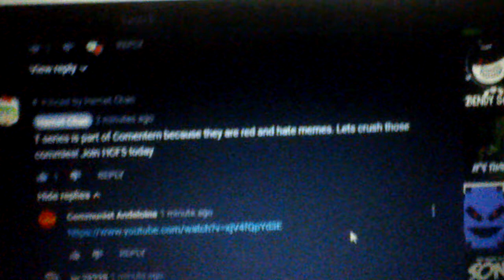Proof that T-Series is NOT part of the Comintern!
CHECKMATE